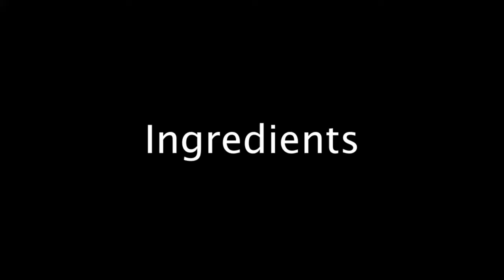Nandos Style Jalapeno Poppers } Desi Dad's Food Secrets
Well you are in for a treat. Try these amazing Nandos style Jalapeno poppers at home and serve as a side dish with grilled chicken or any thing else.